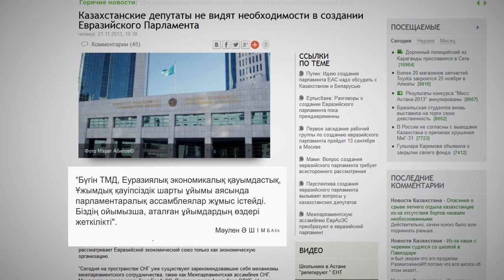Ресей саясаткерлері Еуразиялық Парламентті көксейді / 1612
Ресейлік саясаткерлер Еуразиялық Парламентті көксейтіндерін айтады. Алайда Қазақстандық бірқатар саясаткер бұған наразылықтарын білдірді. Еуразиялық парламентке мұқтаж емеспіз дегенді енді парламент депутаттары айта бастады.